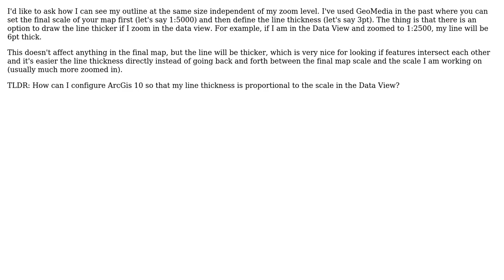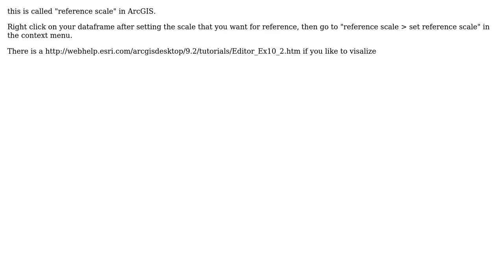GIS: Making line thickness scale proportional to zoom in ArcGIS Desktop?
With thanks & praise to God, and with thanks to the many people who have made this project possible! | Content (except music & images) licensed under CC BY-SA | Music | Images & others | With thanks to user radouxju user PolyGeo user BiggCrazy and the Stack Exchange Network Trademarks are property of their respective owners. You are responsible for your own actions.